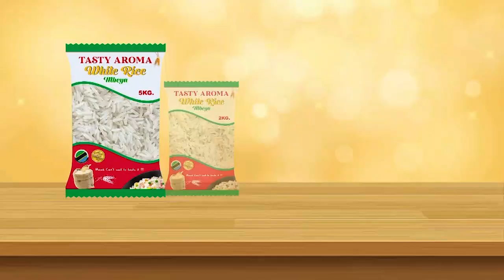RC MTAKA ATOA ONYO KWA VIJANA KUELEKEA SIKU YA MADAWA YA KULEVYA "MSIRISKI MAISHA YENU"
RC MTAKA ATOA ONYO KWA VIJANA KUELEKEA SIKU YA MADAWA YA KULEVYA "MSIRISKI"

Mkuu wa Mkoa Wa Dodoma Anthony Mtaka Ametoa Wito Kwa Vijana Na Wanachi Wa Dodoma Kutoa Ushirikiano Kwa semrikali Katika Kuthibiti Matumizi Ya Madawa Ya Kulevya Katika Mkoa Wa Dodoma